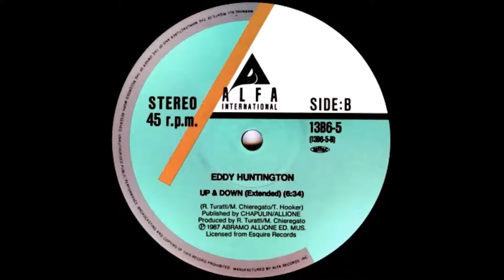EDDY HUNTINGTON - BANG GANG BABY / UP & DOW 1989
A-1) EDDY HUNTINGTON : BANG GANG BABY (EXTENDED)
B-1) EDDY HUNTINGTON : UP & DOW (EXTENDED)
SELLO : ALFA INTERNATIONAL RECORDS
FORMATO : VINILO 12", 45 RPM
PRODUCE : MIKI CHIEREGATO, ROBERTO TURATTI
PAIS : JAPON
AÑO : 1989
GENERO : ELECTRONICP
ESTILO : ITALO DISCO